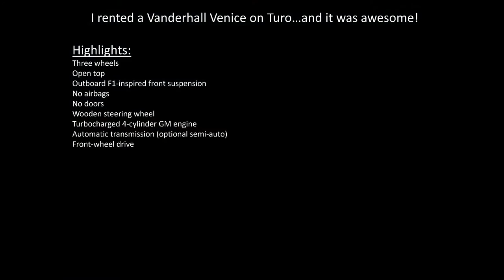Vanderhall Venice - Road to Dobbins Lookout - Onboard with Darrick Antell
I rented a Vanderhall Venice on Turo, and had an amazing time driving it around the Phoenix, Arizona metro. This 3-wheeled car was an absolute blast. In addition to its classic styling (wooden steering wheel, open top), it handled remarkably well, with its front-wheel drive layout. I would highly recommend this car.

On this particular day, I drove the car up 1,000 vertical feet of switchbacks and mountain roads, to check out Dobbins Lookout, a popular trail just south of the city. Here is the GoPro footage from my helmet cam. Enjoy!